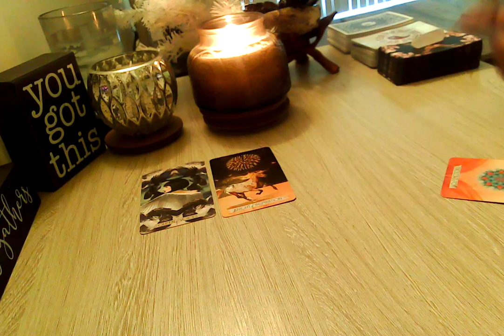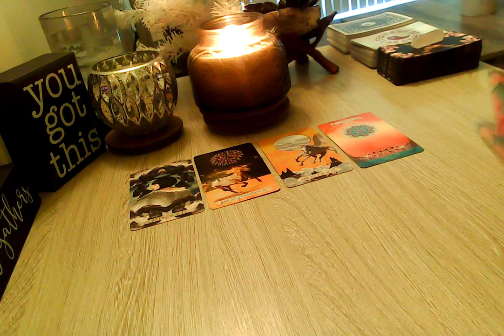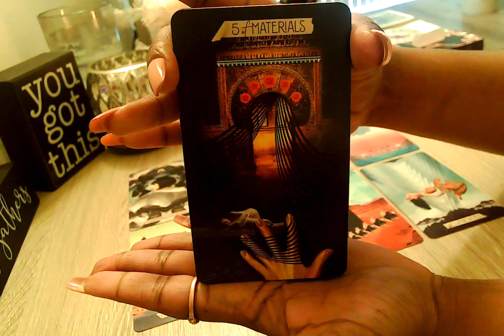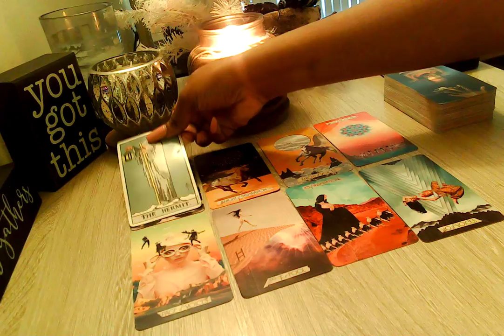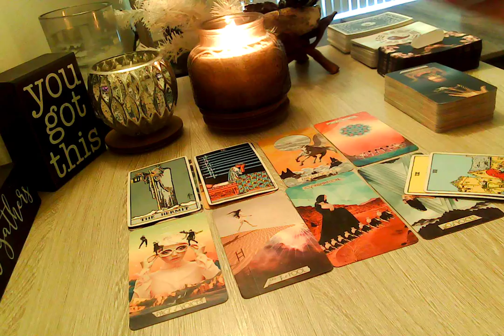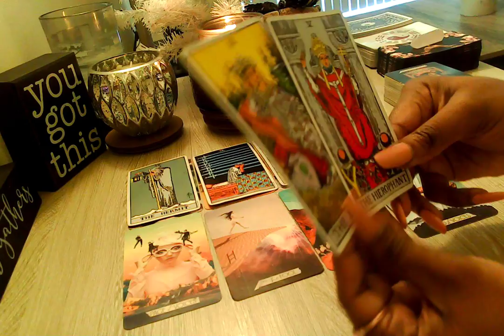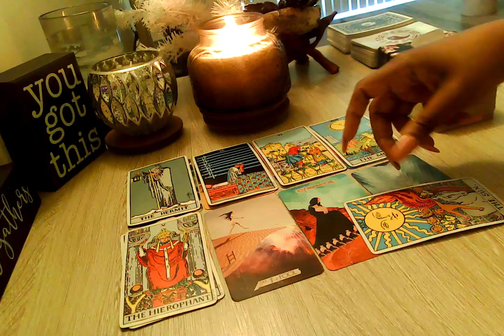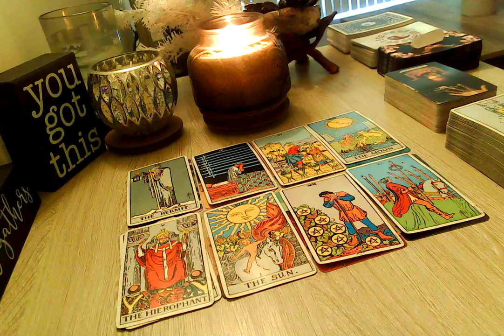Virgo What's Next? Will Love March In? I Will Go With You! ❤️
Welcome, Everyone!! 👋

🔽***UPDATE 🔽
Extended readings are now called Episodes: